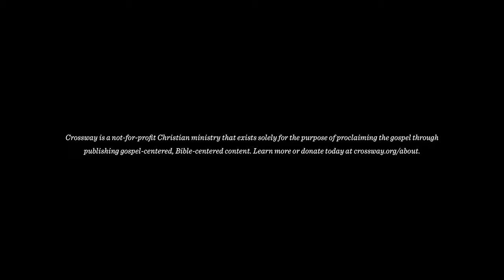Digging into Bible Study with Jen Wilkin: A 5-Day Plan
Jen Wilkin is a Bible teacher from Dallas, Texas. As an advocate for biblical literacy, she has organized and led studies for women in home, church, and parachurch contexts and authored multiple books, including the best seller "Women of the Word". With over 250,000 copies sold, "Women of the Word" has helped countless women with a clear and concise plan they can use every time they open their Bible. Featuring the same content as the first edition, and now with added study questions at the end of each chapter, this book equips you to engage God’s word in a way that trains your mind and transforms your heart.

Check out “Women of the Word: How to Study the Bible with Both Our Hearts and Our Minds”